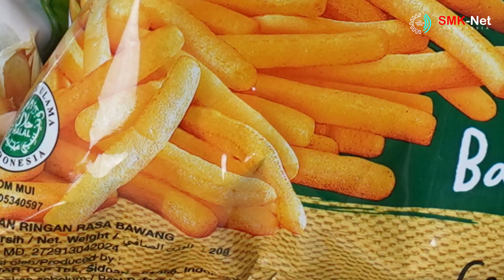MUHAMAD KHOIRUL NI'AM_UKK SMK MIFTAHUL ULUM BOARDING SCHOOL 2023